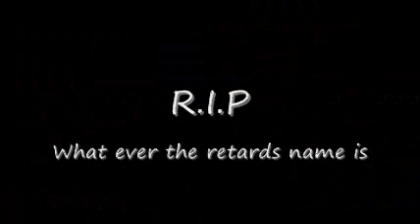Ref dies on field from toilet paper. Very sad :(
ref dies from toilet paper very sad